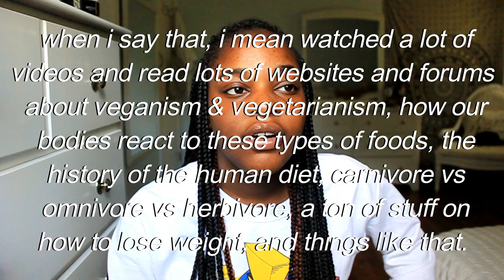why i'm not vegetarian anymore...(lowkey tea)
✩ FAQ ✩
name: irlane saint-cyr
age: 17 years old
height: 5'4 :)
editor: filmora wondershare